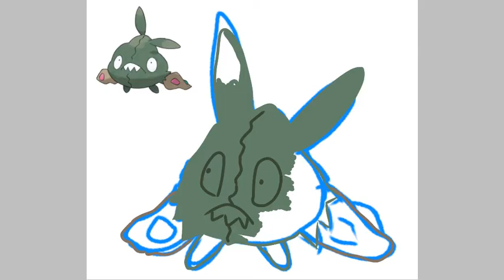Trubbish (POKEMON SPEEDPAINT)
I'm pretty sure this is my first time drawing this.